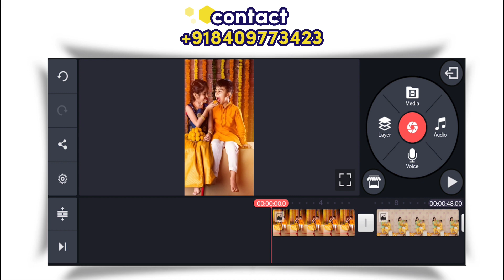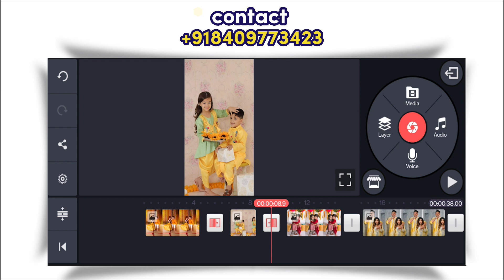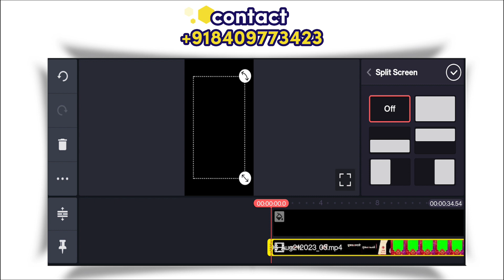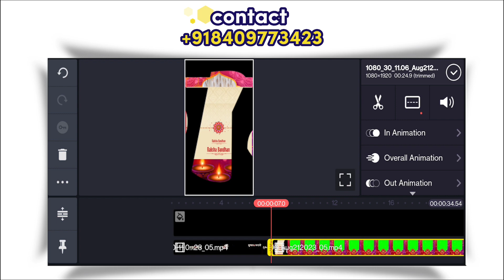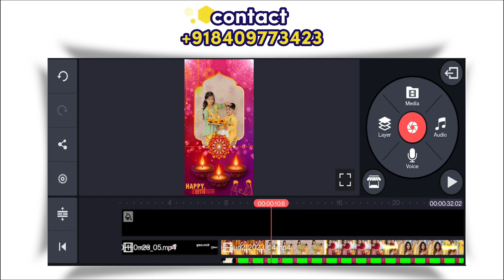Raksha Bandhan Status 2023 | Raksha Bandhan Special Status Video Editing In Kinemaster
raksha bandhan status editing alight motion
raksha bandhan
Raksha bandhan latest songs 2023
Raksha Bandhan Kab Hai
                             🏹LINKS 💘
                               ♻ NOTE 💘
➼ No one has the authority to re-upload my project video on any social media platform directly or by editing it. No one has the authority to send it to anyone other than me.